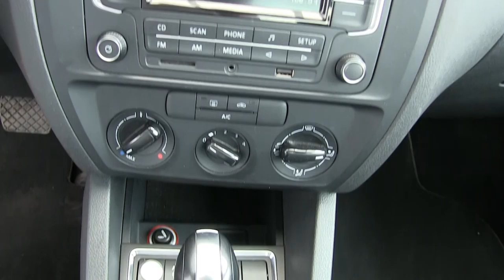Volkswagen / Jetta / 2016-M244694